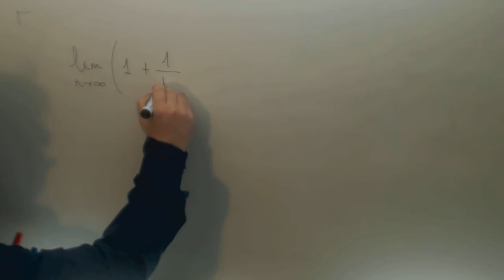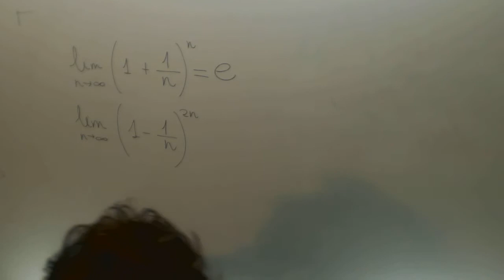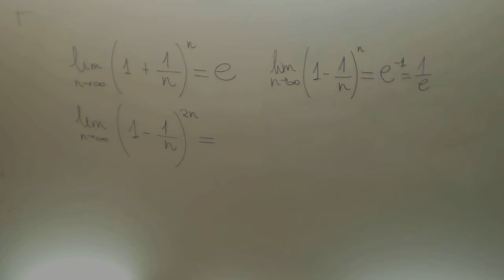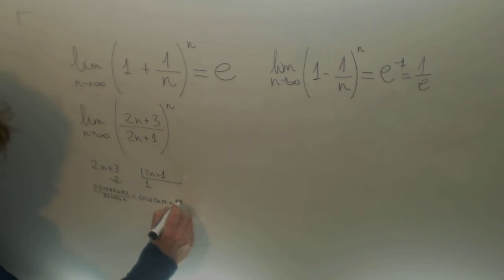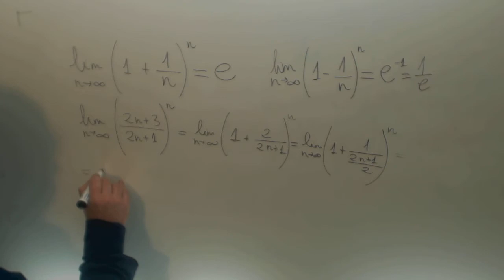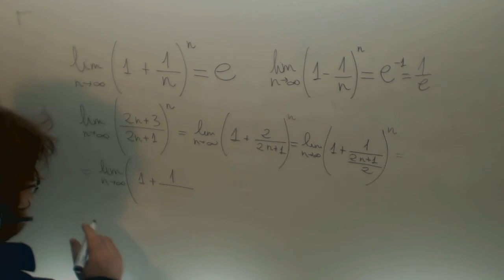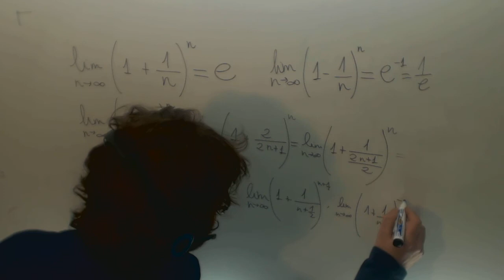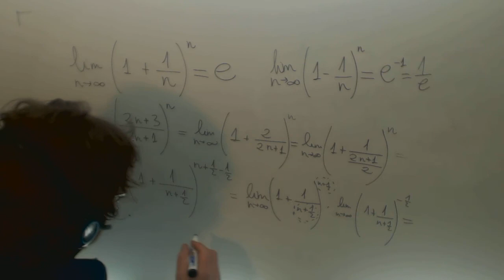Limite 1 elevado a infinito tiende a e Matematicas II Academia Usero Estepona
Limite 1 elevado a infinito tiende a e Matematicas II